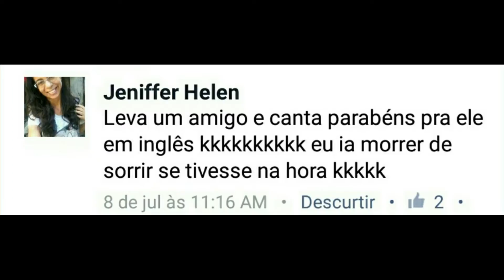Desafios - Grito no Metrô Part 1